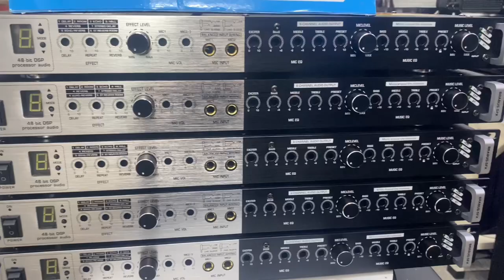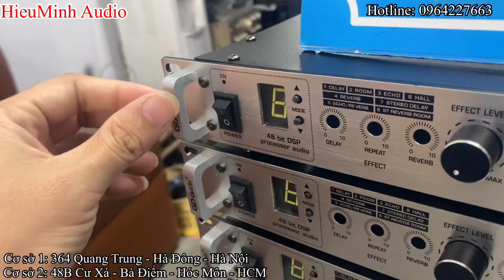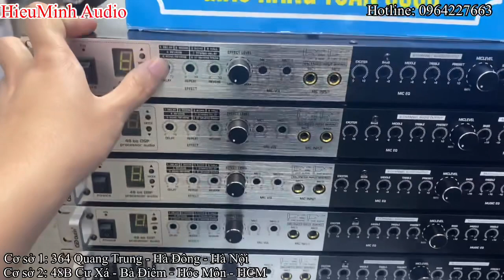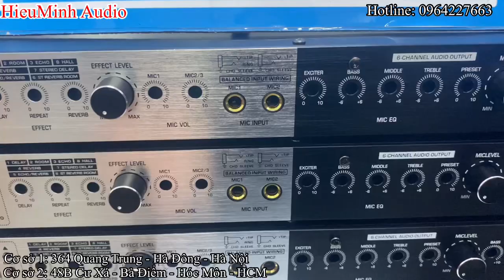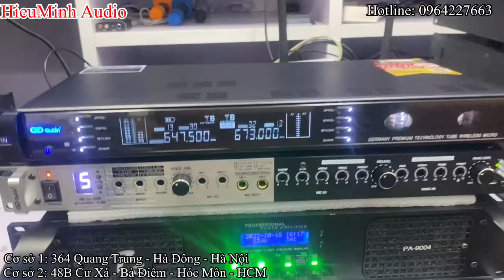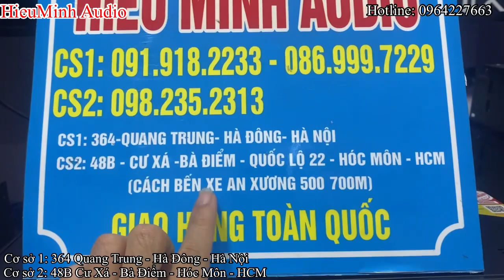trải nghiệm chất âm vang cơ GD Gutin 5FX - phiên bản mới nhất, giá tốt liên hệ : 0964227663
- Hotline  :
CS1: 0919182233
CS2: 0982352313